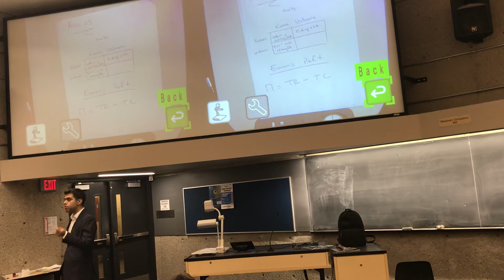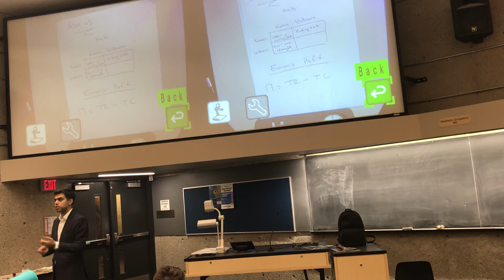FARE1040: 25. Entrepreneurship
Resources:

Enough to buy back the product?

Labor Productivity in the US and UK in the 19th century